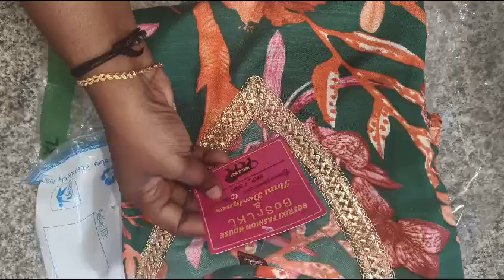HUGE FLIPKART SALE⚡ KURTA SET Dussehra OFFERS